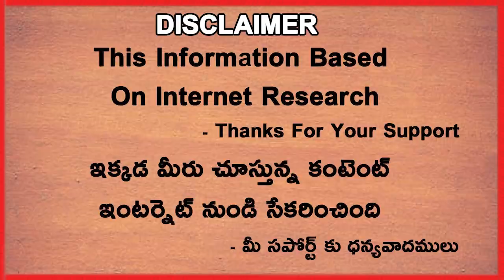India Players Eye On These 5 Records In South Africa Tour | Telugu Buzz